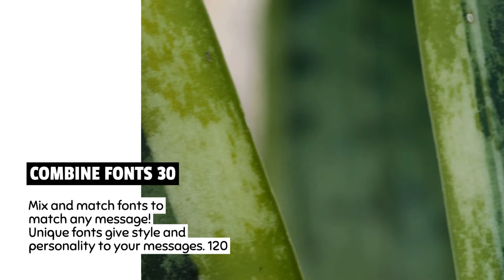Slideshow Video 0644, Minimalist SlideShow 11t4p3v13c, Alejandro Magana Forest Treasure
minimalist-slideshow-video-maker-446